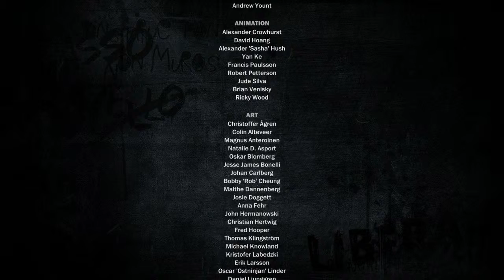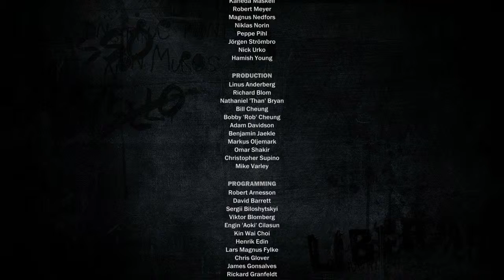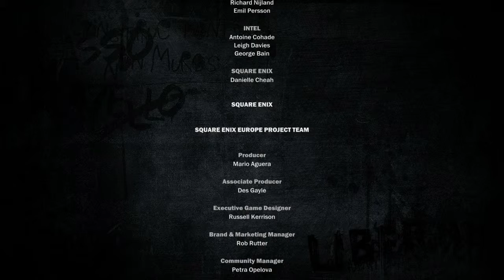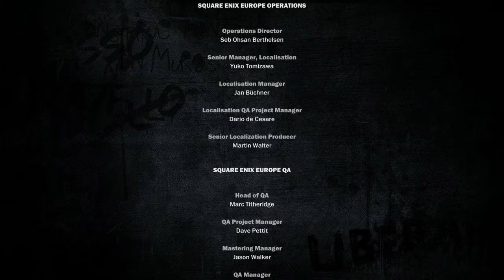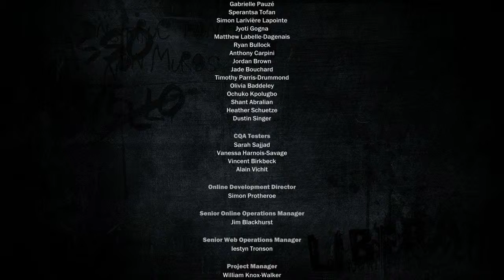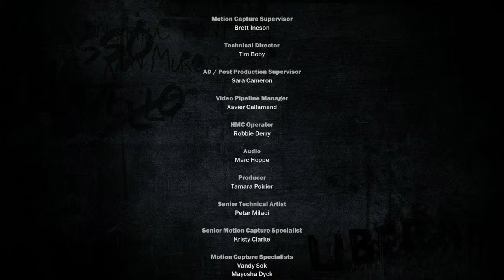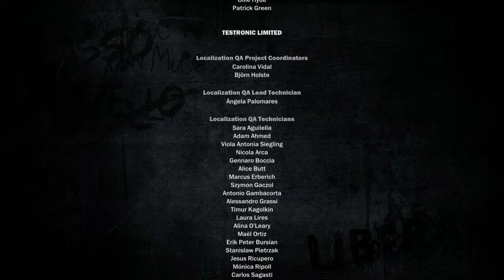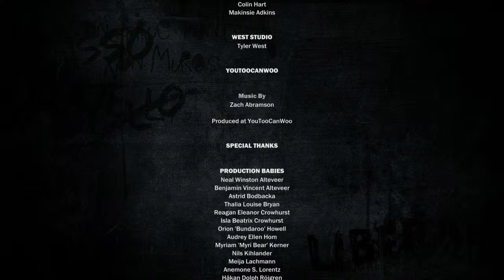Just Cause 3 ending